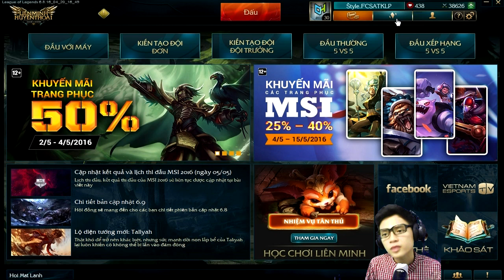Vũ Liz - Chế Tạo HEXTECH Liên Minh Huyền Thoại Phần 4